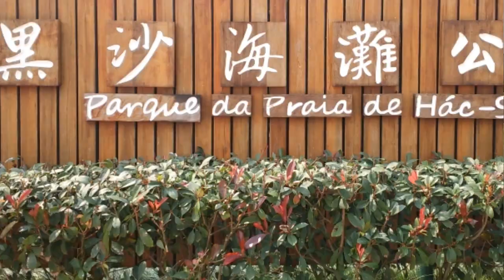Macao, black beach, 마카오 여행. 블랙 비치,한산하고 조용한 외곽 블랙비치, マカオ ブラックビーチ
마카오 여행 중에 한적한 곳을 거닐고 싶다면. 유명한 여행코스 지만. 외곽이라 한산 블랙 비치, Hac sa beach를 가보세요. 버스로도 가능합니다. 택시 보다 마카오 버스를 권하며, 노선은 영상 끝에 있습니다. . マカオブラックビーチ